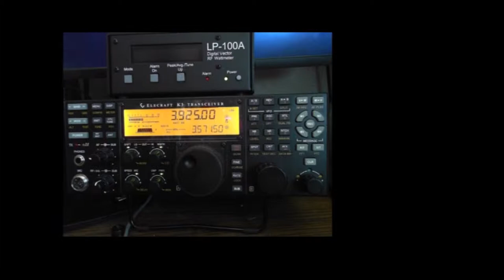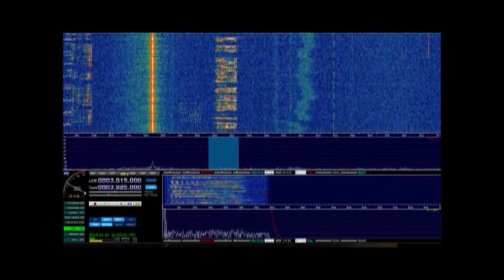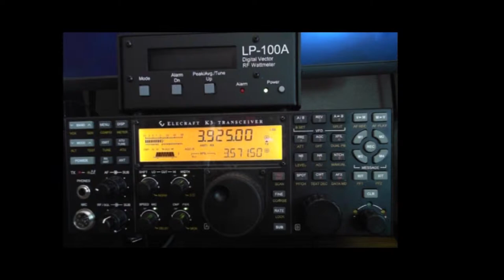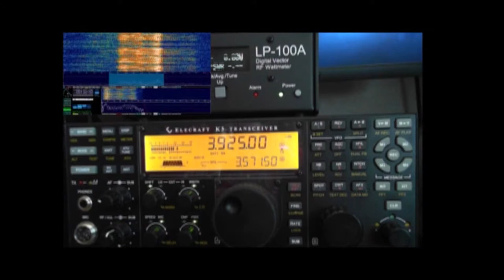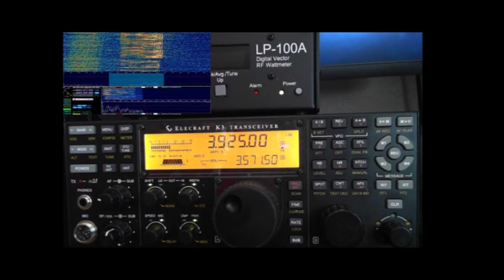Piconet 3 20 19 4PM